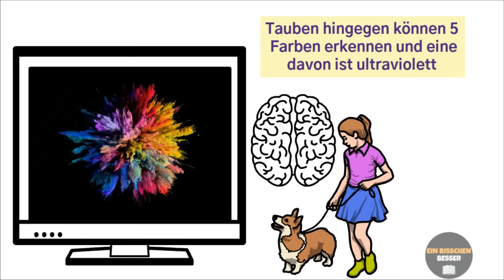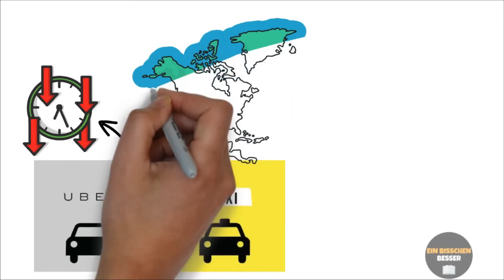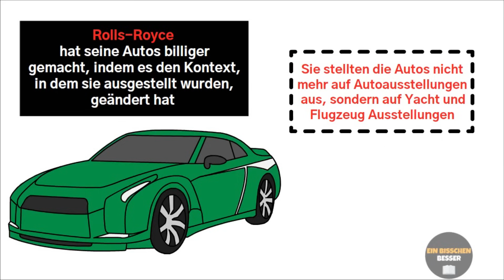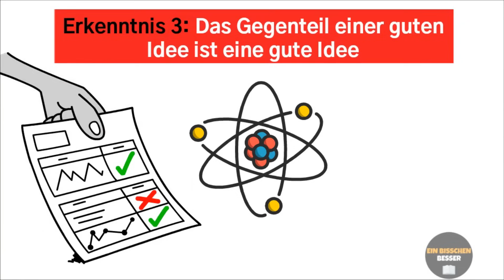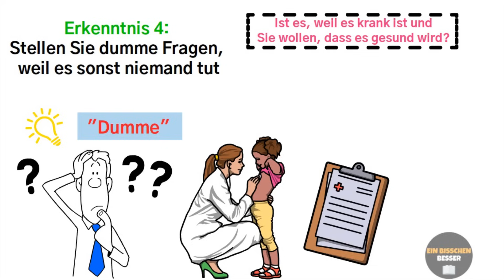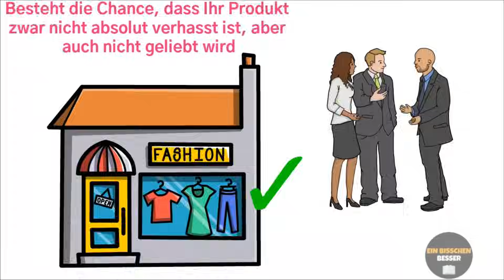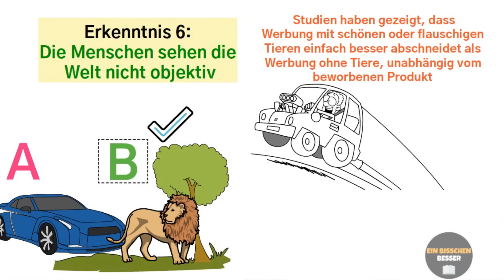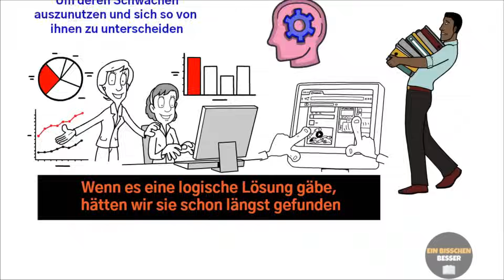7 Erstaunliche Psychologische Fakten, Die Dich Umhauen Werden!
📚Beste Finanzbücher:
- Rich Dad Poor Dad
- Denke Nach Und Werde Reich
- So Denken Millionäre
- Der Reichste Mann Von Babylon
- Steigern Sie Ihren finanziellen IQ
- Die Psychologie Des Geldes

📚Beste Bücher zur Selbstverbesserung:
- Wie Man Freunde Gewinnt
- Sorge Dich Nicht - Lebe!
- Power: Die 48 Gesetze der Macht
- Jetzt! Die Kraft der Gegenwart
- Die 1%-Methode
- Schnelles Denken, langsames Denken
- 12 Rules For Life
- Ein Neues Ich

📚Beste Geschäftsbücher:
- Die 4-Stunden-Woche
- Die 7 Wege Zur Effektivität
- Die Mäusestrategie Für Manager
- Die Prinzipien Des Erfolgs

00:00 - Einleitung
01:26 - Erkenntnis 1: Wahrnehmung ist Realität.
06:31 - Erkenntnis 2: Kleine Maßnahmen können eine große Wirkung haben.
08:30 - Erkenntnis 3: Das Gegenteil einer guten Idee ist eine gute Idee.
09:56 - Erkenntnis 4: Stellen Sie dumme Fragen, weil es sonst niemand tut.
11:59 - Erkenntnis 5: Entwerfen Sie nicht für den Durchschnitt.
13:51 - Erkenntnis 6: Die Menschen sehen die Welt nicht objektiv.
16:31 - Erkenntnis 7: Es lohnt sich nicht, logisch zu denken, wenn alle anderen auch logisch denken.

1) Einige der Links auf dieser Seite sind Affiliate-Links, was bedeutet, dass ich ohne zusätzliche Kosten für Sie eine Provision erhalte, wenn Sie sich durchklicken und einen Kauf tätigen und/oder sich anmelden.

2) eToro ist eine Multi-Asset-Plattform, die sowohl das Investieren in Aktien und Kryptowährungen als auch den Handel mit CFDs.

3) Bitte beachten Sie, dass CFDs komplexe Instrumente sind und aufgrund der Hebelwirkung ein hohes Risiko bergen, schnell Geld zu verlieren. Hebelwirkung. 68 % der Konten von Kleinanlegern verlieren Geld beim Handel mit CFDs bei diesem Anbieter. Sie sollten abwägen, ob Sie die Funktionsweise von CFDs verstehen und ob Sie das hohe Risiko, Ihr Geld zu verlieren, eingehen können.

4) Meine Videos stellen keine Anlageberatung dar. Ich agiere rein als Privatanleger und teile mit dir meine persönlichen Erfahrungen. Investitionen an der Börse können einen Totalverlust des eingesetzten Kapitals zur Folge haben.